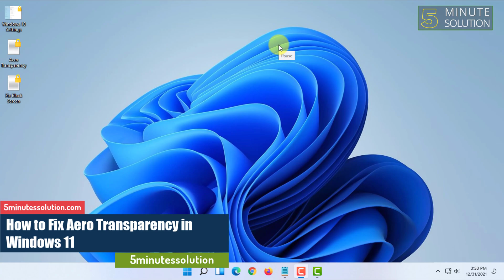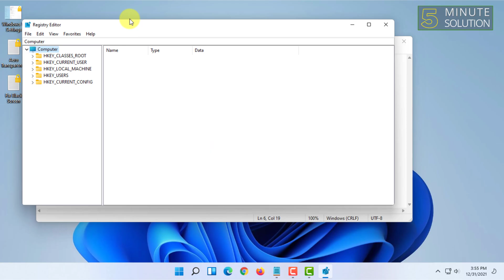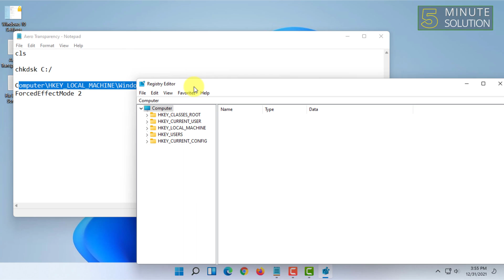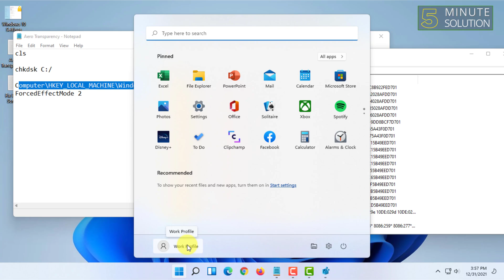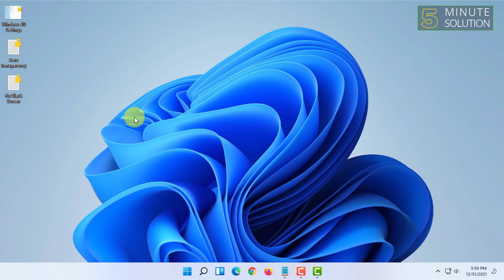How to Fix Aero Transparency in Windows 11 (2024)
How do I fix transparency and other Aero effects?
Enable Aero Lite Theme in Windows 11
Open the C:\Windows\Resources\Themes folder in File Explorer.
Find the aero. ...
Select the file and press F2 to rename it to AeroLite. ...
Open the AeroLite. ...
Find the [Theme] section and delete the first two strings. ...
Next, go to the [Visual Styles] section and replace aero.

▼ Related Keywords ▼

"system transparency windows 11"
"windows 11 glass effect"
"disable aero windows 11"
"system transparency windows 11 download"
"windows 11 transparent title bar"
"windows 11 transparent taskbar"
"windows 11 aero bug"
"translucenttb not working windows 11"